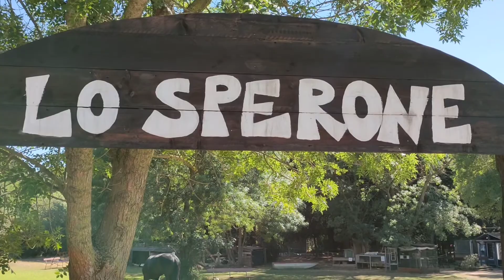Maneggio LO SPERONE Donoratico Toscana